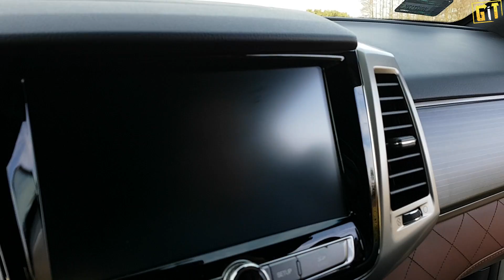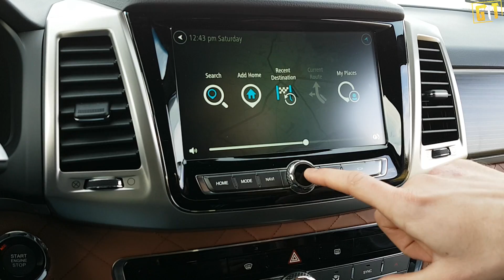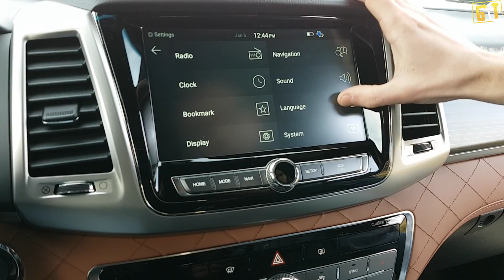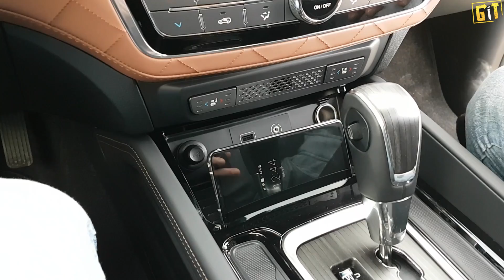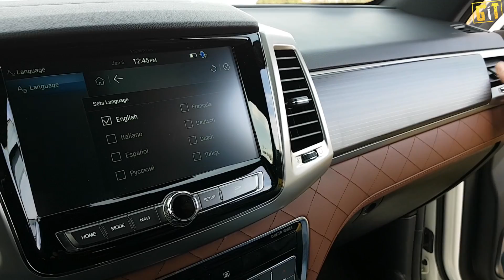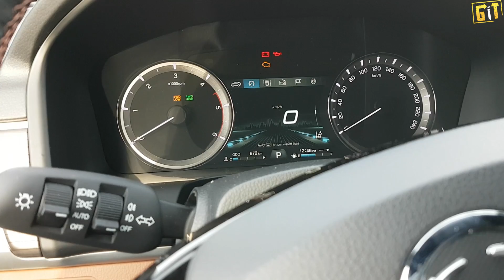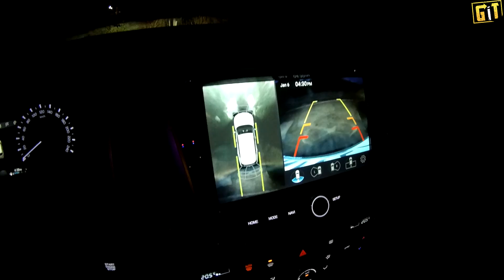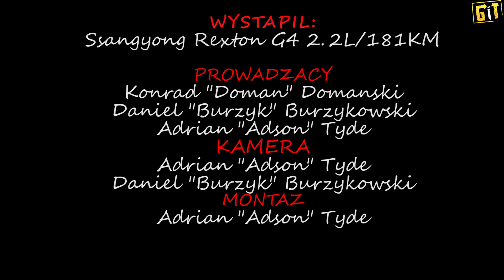Ssangyong Rexton G4 (2018) 2.2L / 181KM - test, recenzja olbrzymiego koreańczyka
W dzisiejszym odcinku przepiękny Ssangyong Rexton G4! Tego olbrzyma w najbogatszej wersji z silnikiem diesla 2.2L dostaniecie już za niespełna 200 tysięcy złotych.

W nagraniu skorzystaliśmy z kamerki ThiEYE T5 dostarczonej przez Nelro Data.